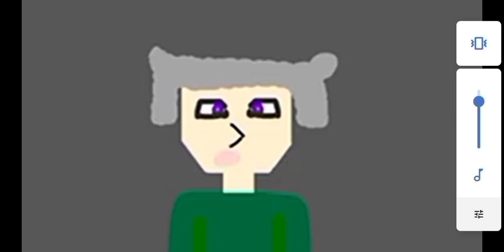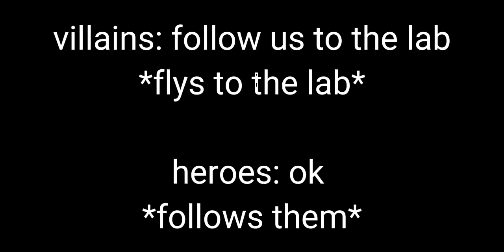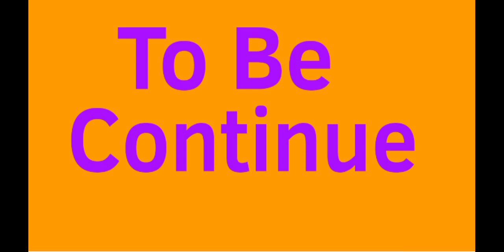Heroes Season 2 Episode 23: FireFlame force of flames